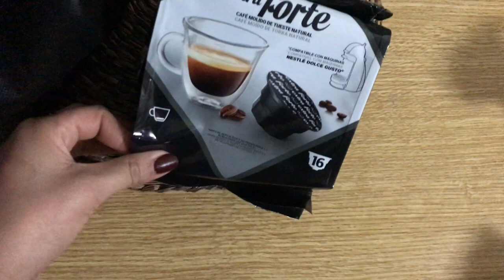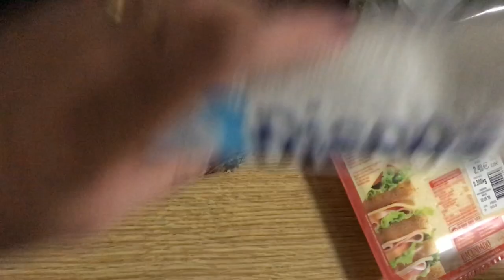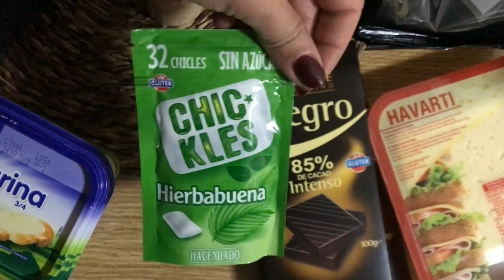يوم الثاني من تحدي الخموول🏃🏻‍♀️تقدية من ميركادونة ها علاش باقي ما صوبتش أسناني🤪